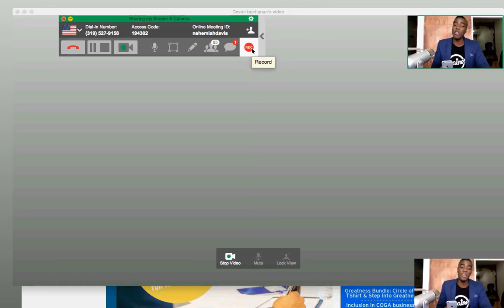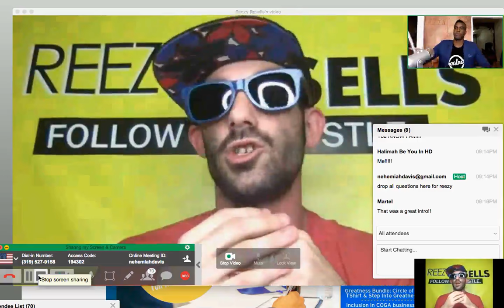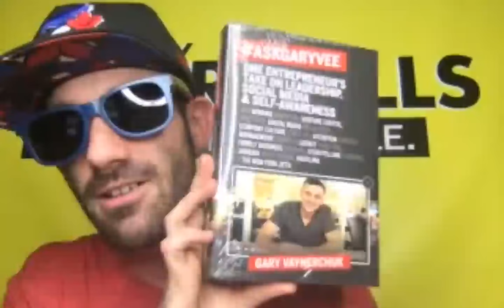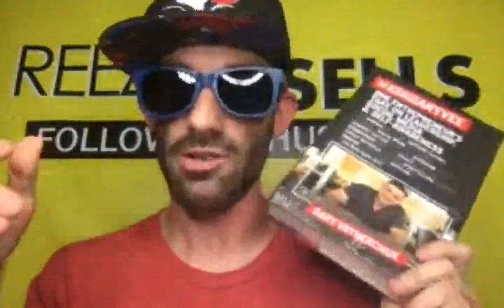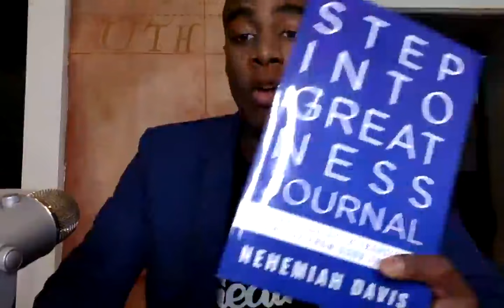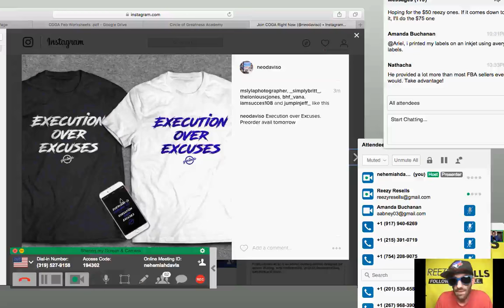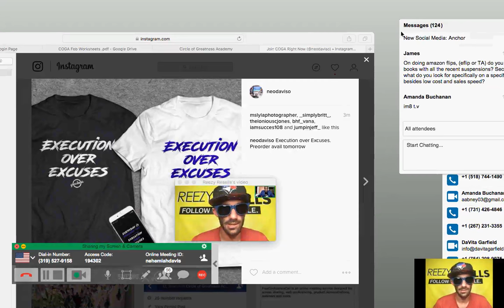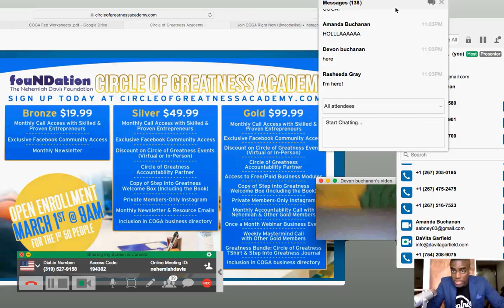Reezy Resells interview with Nehemiah Davis | Circle of Greatness Academy | reezyresells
Snail Mail
ATT: Reezy
7960 B # 146 Soquel Dr
Aptos, CA
95003